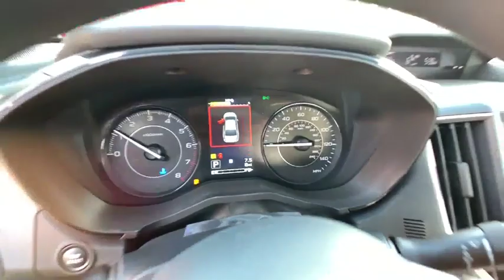2020 Subaru Impreza Northern Nevada, Reno, Lake Tahoe, Carson City, Roseville, NV L3603263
2020 Subaru Impreza 4-door CVT - Stock#: L3603263 - VIN#: 4S3GKAB66L3603263

Smart Device Integration Apple CarPlay All Wheel Drive Back-Up Camera iPod/MP3 Input Onboard Communications System. Impreza trim. FUEL EFFICIENT 36 MPG Hwy/28 MPG City! Warranty 5 yrs/60k Miles - Drivetrain Warranty; SEE MORE! KEY FEATURES INCLUDE: All Wheel Drive Back-Up Camera iPod/MP3 Input Onboard Communications System Apple CarPlay Smart Device Integration MP3 Player Keyless Entry Remote Trunk Release Steering Wheel Controls Child Safety Locks. EXPERTS ARE SAYING: Great Gas Mileage: 36 MPG Hwy. MORE ABOUT US: At Lithia Reno Subaru youll get a great vehicle at a great price with the experience and dedication of our team behind you throughout the purchasing process and the duration of your ownership of your Subaru automobile. Our service to you does not end at the sale. Call us anytime with questions. Our entire team at Lithia Reno Subaru is here to help. If youre looking to purchase from a dealership dedicated to its customers come by Lithia Reno Subaru and experience our service for yourself! Price does not include $449 Dealer doc fee taxes and license fees. Price contains all applicable dealer incentives and non-limited factory rebates. You may qualify for additional rebates; see dealer for details.